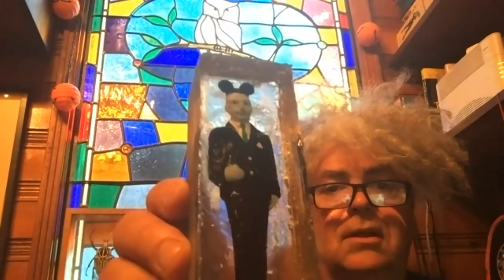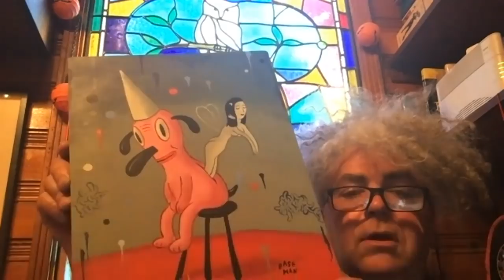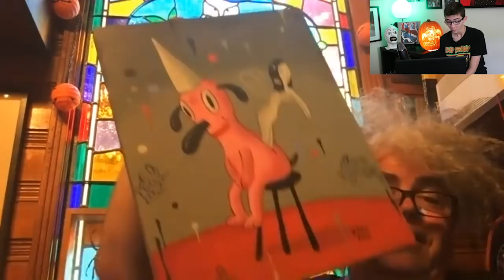BUZZ of the MELVINS Shows Off His Favorite Collectibles, Talks New Record & Staying at Home